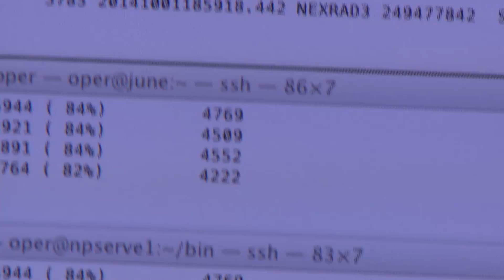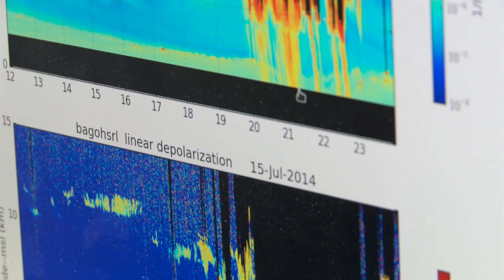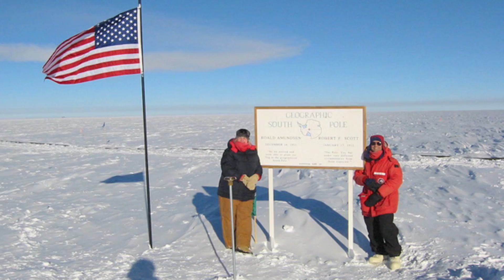Forward Motion - The Sky's The Limit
The weather seems to change every 10 minutes. That's why the research done through the Cooperative Institute for Meteorological Satellite Studies at UW-Madison is so important.